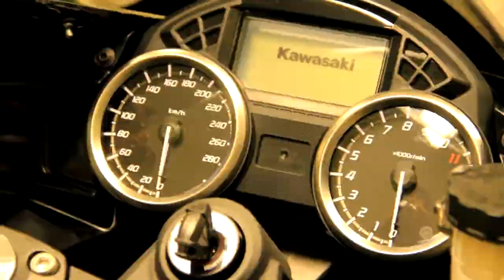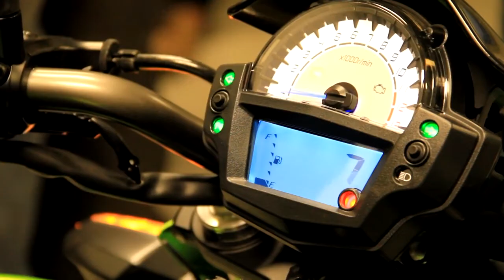Lançamentos Kawasaki Er-6n e Zx-14r 2013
A Kawasaki Motores do Brasil apresentou a imprensa especializa os seus novos modelos 2013

A naked Er-6n e a Zx-14r.

Confiram!